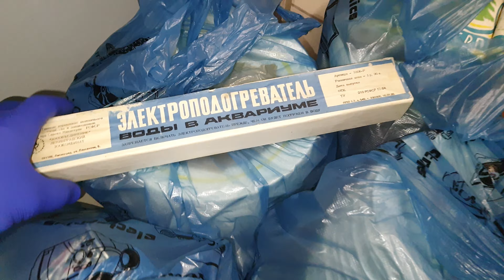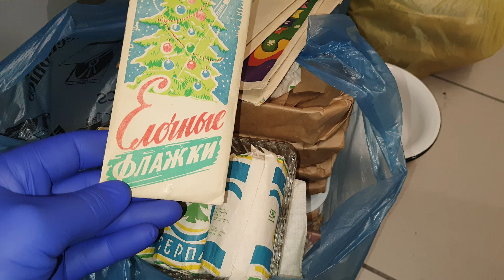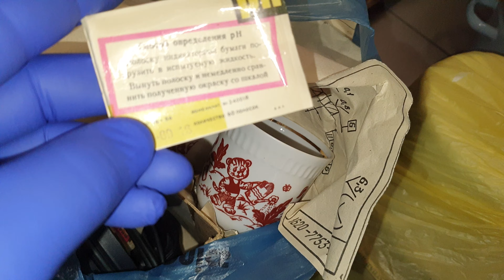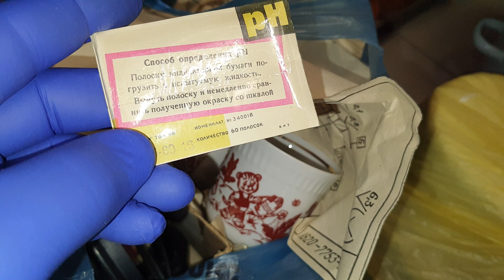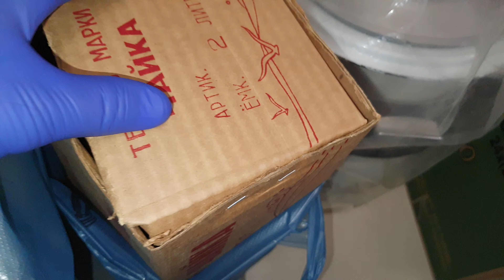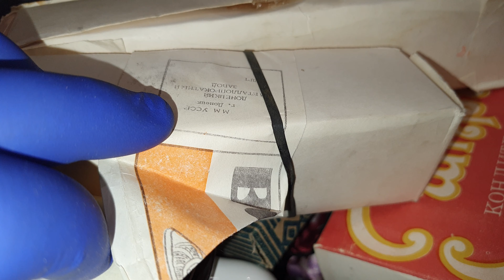СОВЕТСКИЕ ВЕЩИ. АНОНС НОВИНОК. ТОВАР СССР! ПАСУДА ВСЯКОЕ БАРАХОЛКА🐸В ПОИСКАХ🛶КЛАДА🏕☎️ВСЯКАЯ🎃ВСЯЧИНА👍